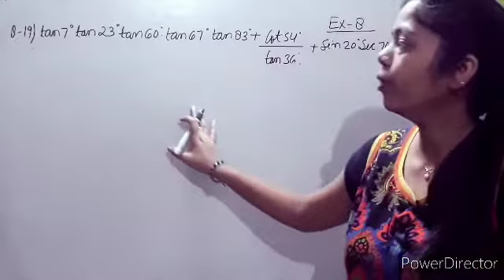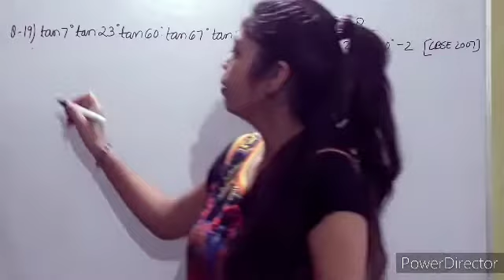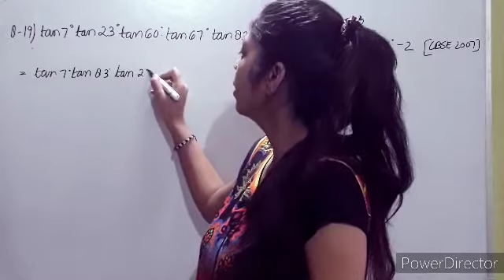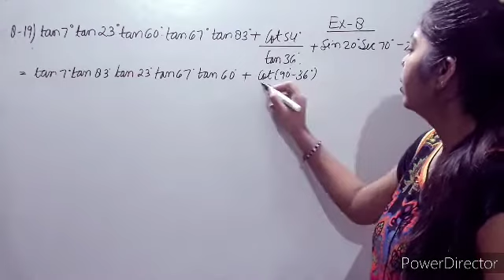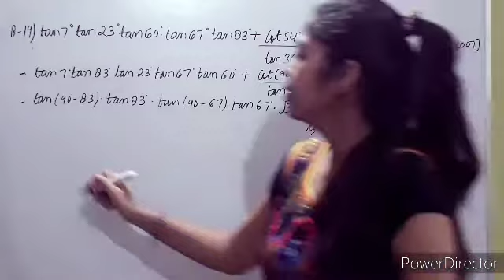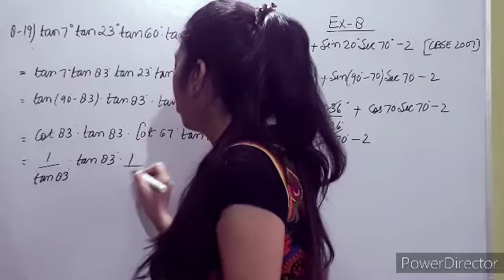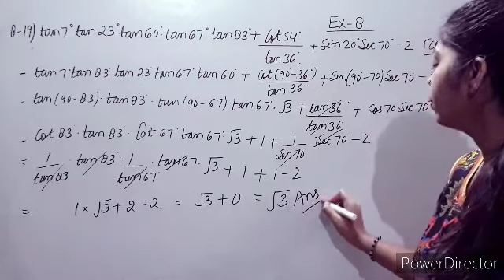CLASS-10th|R.S.Aggrawal|Trigonometric Ratios Of Complimentary Angles|Ex-8|Que-19